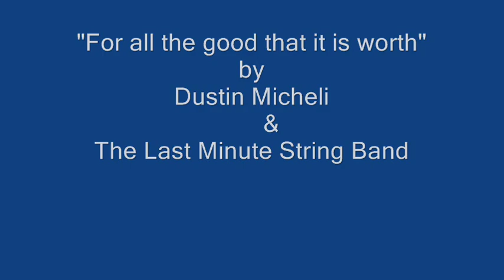"For All the Good it was Worth" Dustin Micheli & The Last Minute String Band .wmv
Dustin Micheli, The Last Minute String Band, For all the good that it was worth